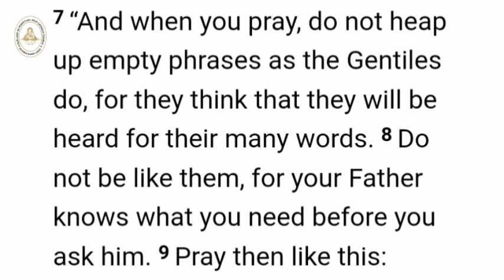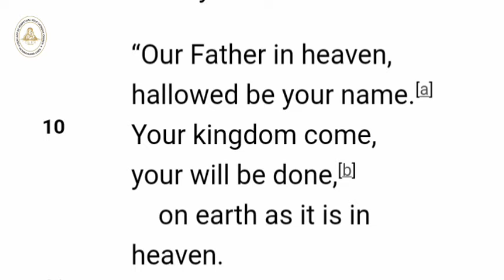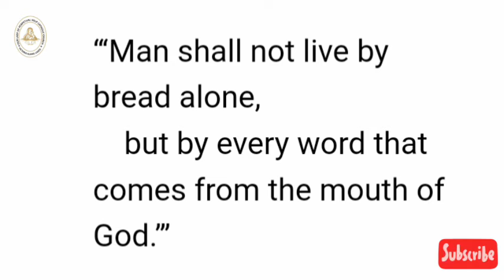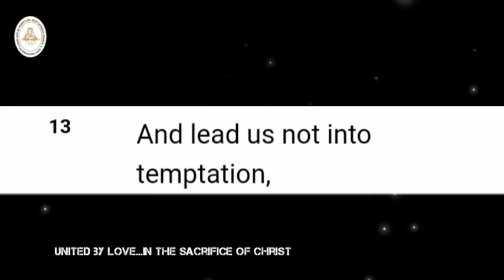Tuesday of the 1ˢᵗ Week of Lent | 8th March, 2022 | Reflections with Very Rev. Fr. Olaitan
March 08, 2022– Tuesday of the first week of Lent

Look with favour on your family, Lord,
    and as at this time we restrain the desires of the body,
    may our hearts burn with love of you.
Amen.

Have a blessed day and a fruitful Lent.